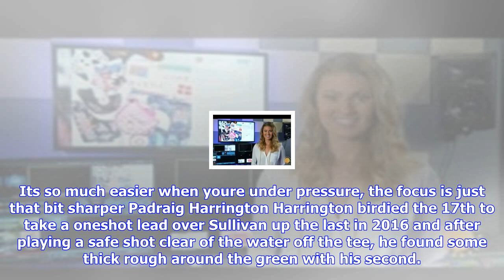Breaking News | Harrington hungry to contend in portugal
Harrington hungry to contend in portugal

Padraig Harrington Getty Images Padraig Harrington is relishing the opportunity to get the competiti...